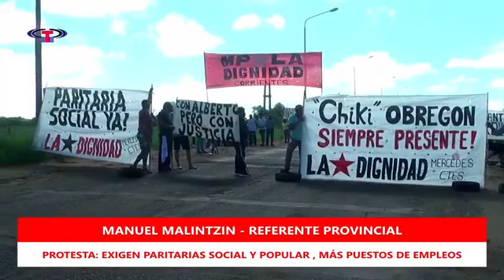Manifestacion de movimientos sociales